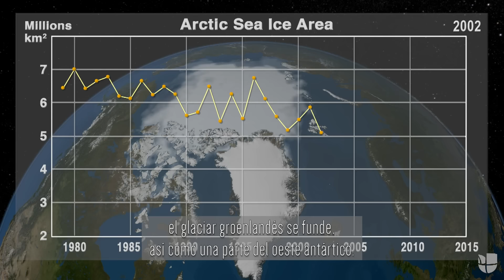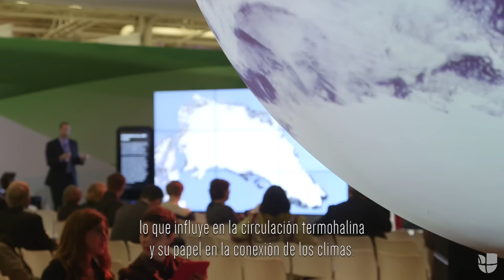La Nasa en la Cumbre de París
Un científico climático incide en la COP21 en que el 25% de la subida del nivel del mar desde 2002 se debe al deshielo de Groenlandia.